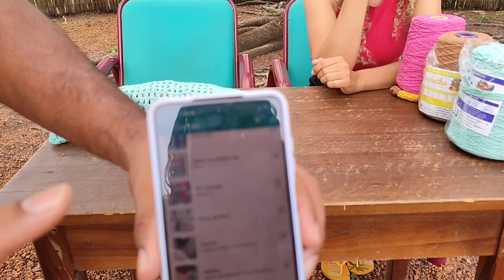A CROCHÊTEIRA DO INTERIOR JÉSSICA, FEZ UM LINDO CAMINHO DE MESA COM OS BARBANTES CROCHETKA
PARTICIPE DO SORTEIO DO CAMINHO DE MESA E 100 REAIS NO PIX

ATENDIMENTO PRESENCIAL LOJA

cupom

O canal MEU INTERIOR MINHA VIDA tem como objetivo mostrar as belezas naturais de nossa região, a cultura e a vida simples das pessoas do interior, concientizar as pessoas da importância da preservação da natureza, e com a ajuda de todos vocês, ajudar as famílias carentes através de ato social.

whatsapp da Jéssica: 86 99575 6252

WhatsApp TOINHA: 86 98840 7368

Whatsapp da Ileida: 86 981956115